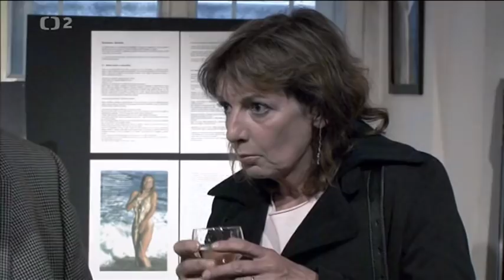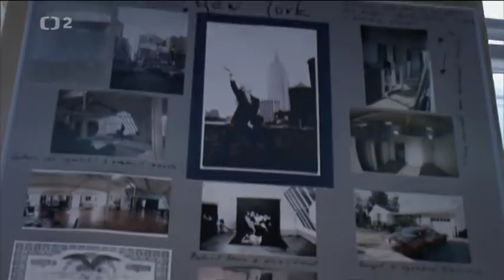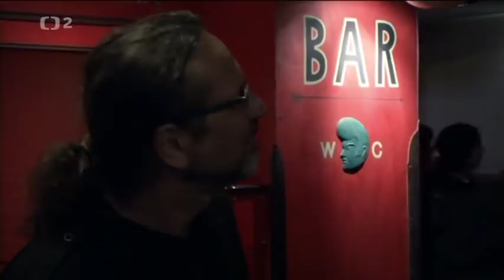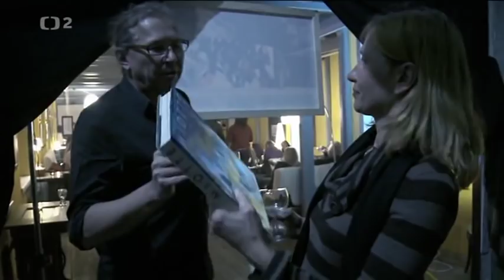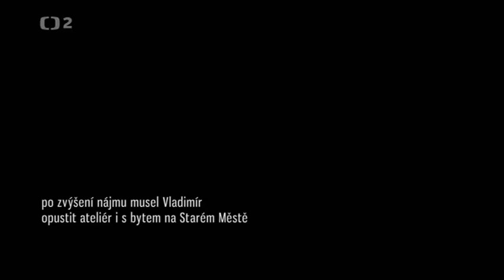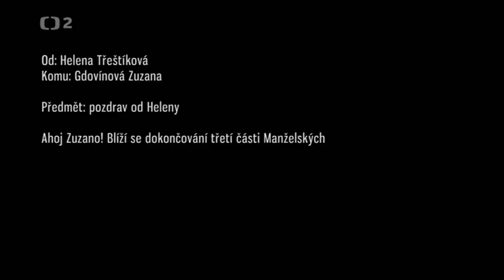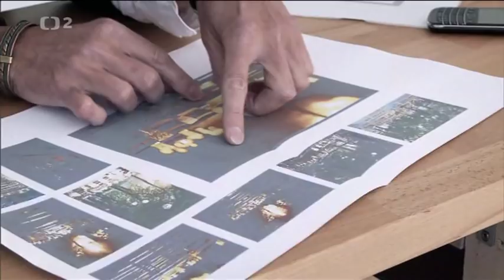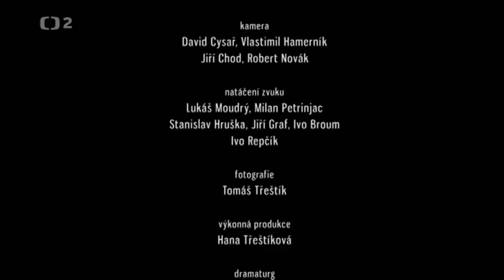Manzelske etudy po 35 letech Zuzana a Vladimír